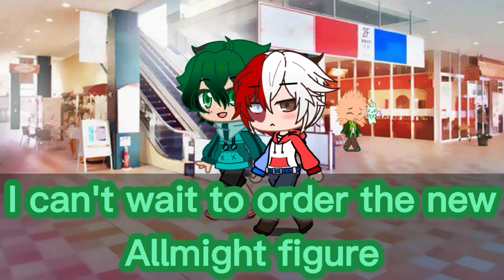The struggle for a Broccoli// MHA gacha// tododeku// short skit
Todoroki is currently struggling with getting closer to Midoryia. Jirou just wants to see how this plays out. 🤣